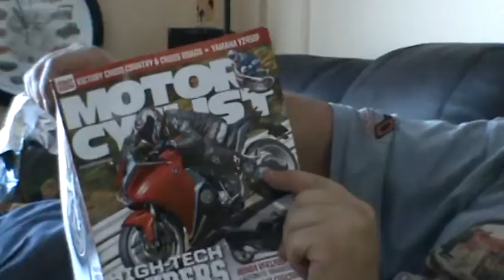new camcorder, Gord at Xmas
Xmas morning 2009 with new video camera